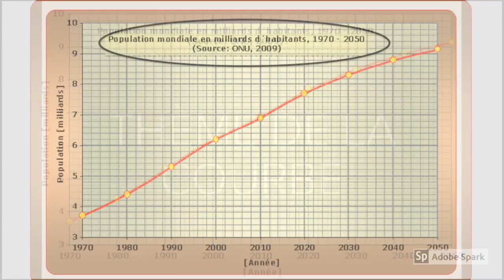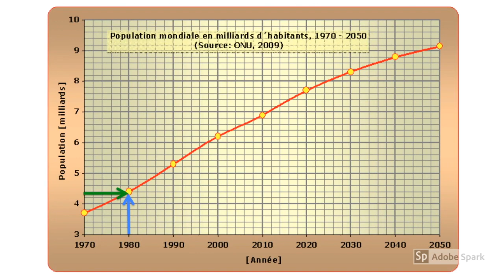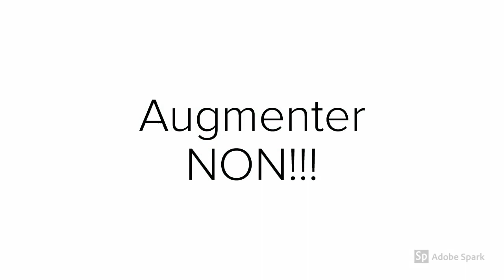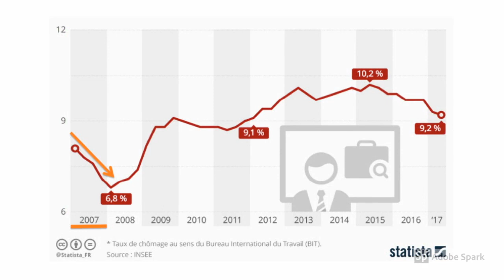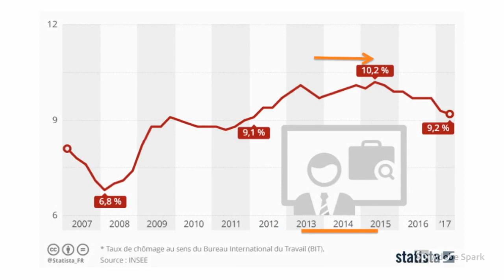Méthodologie - Lire et comprendre une courbe